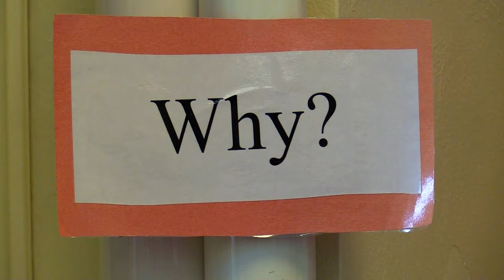What do yo say? Talking to middle and high school students about school shootings